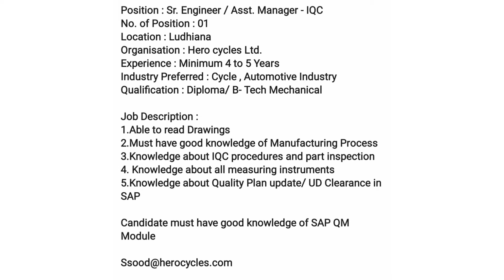We Are Hiring | Engineering Jobs | Diploma B.Tech | QC Jobs | Ludhiana | Hero Cycle Jobs | MNC Jobs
Engineering Jobs
Diploma B.Tech Jobs
Sr. Engineer Asst. Manager QC Jobs
Ludhiana
Hero Cycle Recruitment
MNC Recruitment